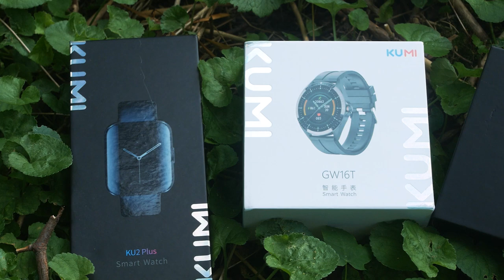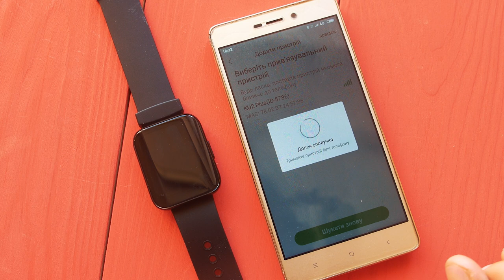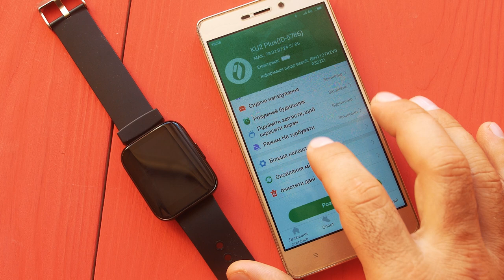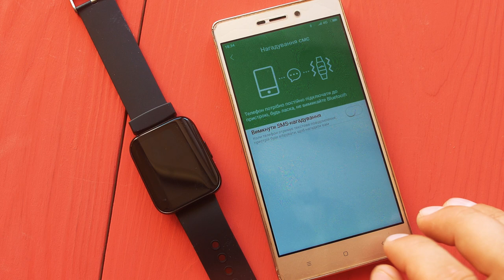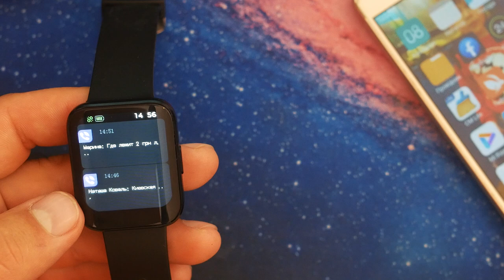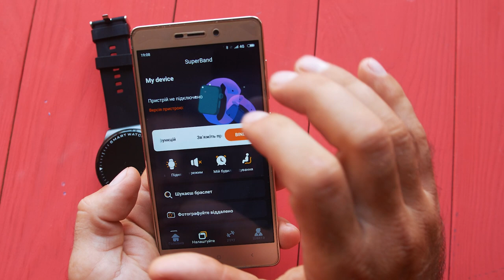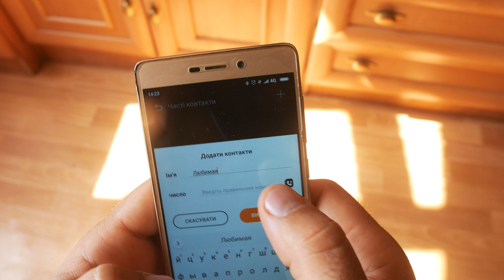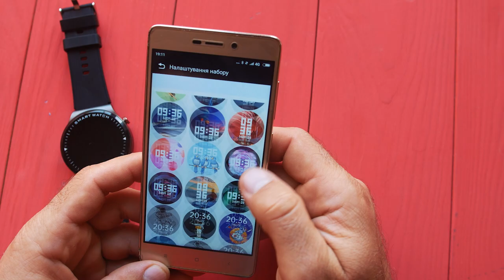Клевые часы гарнитура и стильная новинка! KUMI GT5 и KUMI KU2 Plus